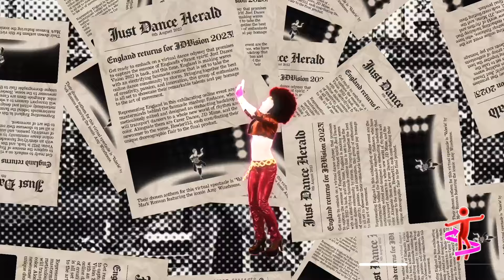Just Dance Vision 2023: Valerie by Mark Ronson ft. Amy Winehouse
Thank you to ‎@findanceyt, ‎@JDMime and ‎@howler213  for representing ENGLAND! In the JDVision Mashup Contest for 2023!!

It was so fun to make and I hope you're excited to see what we're in the process of creating for the 2024 England Representation of JDVision!